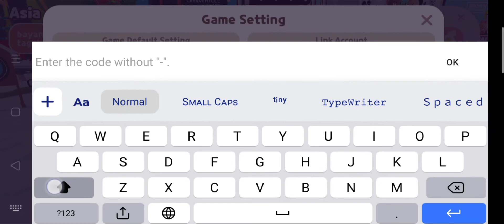New Coupon Code In Play Together